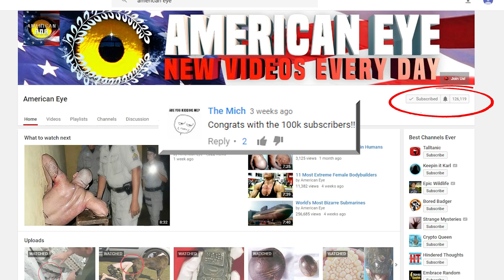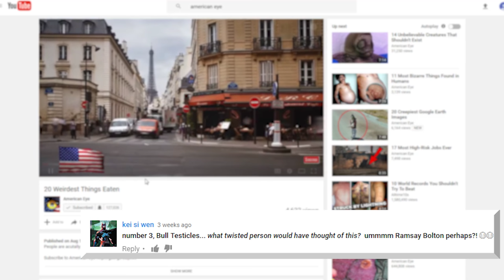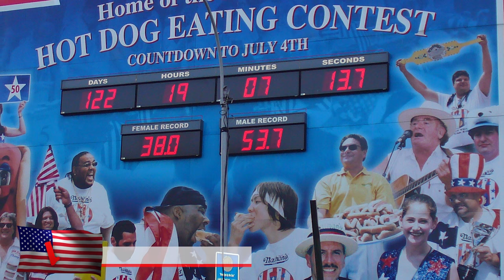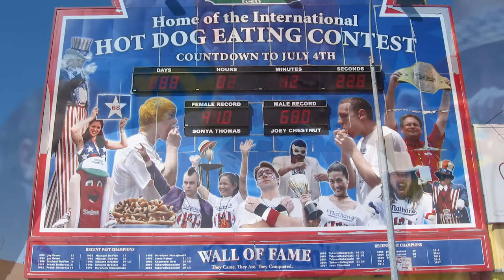15 Most Insane Eating Competitions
These are the top 15 craziest eating competitions that you won't believe people actually do from eating cockroaches to hotdogs.

8. The 200.000 Calorie Challenge
Randy Santel flew to the UK to participate in 42 of their biggest eating competitions. He managed to eat a 92 ounce steak, 60 ounce burger and 27 inch pizza in one of the challenges.! Truly remarkable. Another one featured the British traditional breakfasts in the city of Barnsley. He said that 70 percent of the challenges he participated in at the US, included large burgers and he wanted to give it a shot with English cuisine. All the challenges he participated in totalled in at 200,000 calories! The recommended daily calorie intake is about 2,500! He went on a serious diet afterwards and still appears to be in good health.

7. The Pho Garden Challenge
Most of us haven’t heard of a soup challenge, but here at the Pho Garden in San Francisco, people who accept this challenge attempt to eat two pounds of noodles along with beef and tripe with about a gallon of broth, that you see in this photo! Complete the challenge and you’ll see yourself of the Wall of Fame! Who knew you could get famous just for a having a large appetite for noodles!

6. Big Mac Challenge
Do you think you could consume 12,386 calories in less than an hour? You’ll never guess who decided to participate in this one either. A former Miss New Zealand gobbled down 22 big macs in just under an hour and has no shame. Just a few weeks before, she scarfed down 27 reese’s pieces in only 100 seconds. She must have just been completely starving after not eating before so many competitions. She said she did it to prove about model’s eating habits but it seems like a dangerous stunt to pull.

5. Montana Testicle Festival
In Montana, during the during what’s known as the Testicle Festival that’s been around since 1982, participants take place is very strange competitions and you can already probably guess what’s on the menu. Rocky mountain oysters or bull calf testicles are laid out on a table and participants, like this guy in the photo, appears to be having an absolute ball!. To win, you have to eat about a half pound in a minute. Some rave about the health benefits of this strange food, saying it’s a great source of protein and fatty acids. There’s another one in Colorado that’s a little more serious and pays out 5000. Would you have the cajones to participate in this challenge?

4. Corn on the Cob Challenge
This one seems a little more dangerous and not from the calories being consumed but from his prefered utensil used to eat the corn on the cob. This man from China, was able to eat an entire corn on the cob in only 10 seconds! How you might ask? With a little help from a power tool, this man nicknamed Eater Yang, put the cob on a power drill and got to work! Bits of the corn go flying but he’s still able to finish it off clean.

3. The Kale Cup
While most of these challenges require people to be extreme carnivores, this one might actually appeal to you vegetarians out there. PETA won’t be able to protest this one because instead of hot dogs, contestants are chowing down a leafy green vegetable on a bun. The winner of this bizarre eating competition will even get 2000 dollars and feel good about eating something healthy for a change. 2nd place still gets a cool G. The real challenge here is if you can withstand the taste of kale for 8 minutes. The winner on July 9th got this cool green trophy, that you see in this photo to showcase in their living room

2. Live Cockroach Eating Contest
While most people would be frightened by just the site of a cockroach, other are participating in contests trying to eat as many of them as possible. A man in Florida actually died during this competition. The man had actually won the competition, getting a python as the grand prize. Coroner reports later stated that he died due to asphyxiation of gastric fluids. Basically, his stomach didn’t properly digest the live cockroaches and it impaired his ability to breath. You should probably think twice before entering one of these competitions

1.Nathan's Hotdog Eating Competition
Every year on the fourth of July, Nathan’s famous hot dog eating competition begins despite enraging animal rights protesters. On July 4th 2016, Joey Chestnut wins first place as he was able to down 70 bunned hot dogs in 10 minutes, beating his opponent by 17! Now that takes some serious skill and an empty stomach. He wanted to beat his old record of 69 so he went above and beyond in order to show his greatness. This was the most ever eaten at the competition. This competition was dominated by a Japanese man named Takeru Kobayashi, who holds 8 guinness world records for his eating abilities. At the New York State Fair, he managed to eat 110 bunless hot dogs in only 10 minutes!